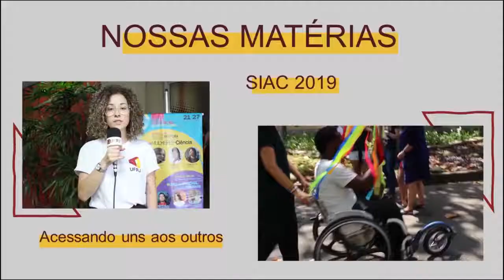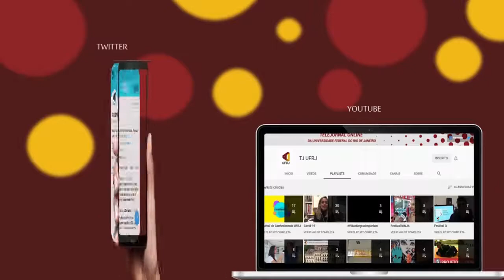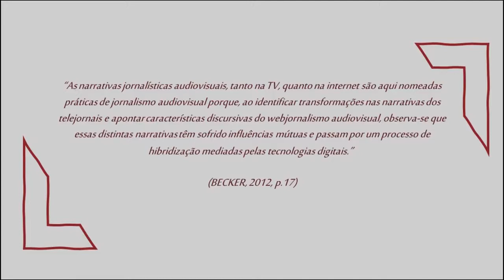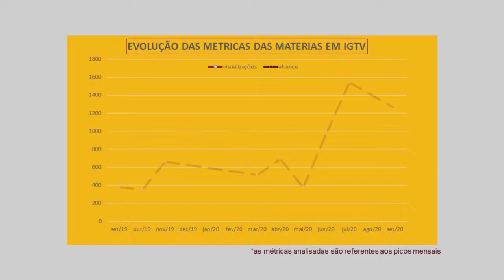INTERCOM 2020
O Intercom 2020, Congresso Brasileiro de Ciências da Comunicação, começou na manhã desta terça-feira (01/12), em formato virtual! 🙌
E o TJ UFRJ participa do maior evento científico da Comunicação no Brasil!!! Nosso projeto foi finalista da categoria Projeto de Extensão na Região Sudeste, e nossa coordenadora, professora Carine Prevedello, apresenta no GT Telejornalismo um artigo sobre a reorganização das rotinas produtivas do projeto durante a pandemia. 🙂

Confira aqui o vídeo apresentado pelo TJ UFRJ para a categoria Projeto de Extensão, produzido especialmente para o Expocom 2020, o prêmio da Intercom.
Apresentação: Ana Flávia Pilar e Emanuelle Bordallo
Roteiro: Profa. Carine Prevedello
Supervisão: Profas. Carine Prevedello e Ana Paula Goulart Andrade
Edição: Emanuelle Bordallo e Julia Kronemberger